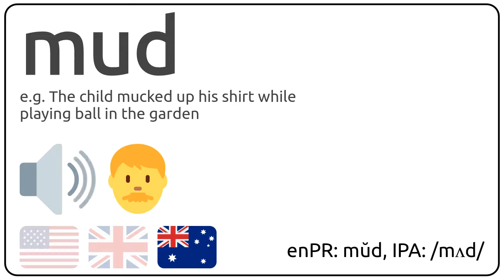How to pronounce mud in english?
How to pronunce mud in english
How to pronunce mud in american accent 🇺🇸?
How to pronunce mud in british accent 🇬🇧?
How to pronunce mud in australian accent 🇦🇺?

Como se dice mud en ingles?
Como se pronuncia mud en ingles?